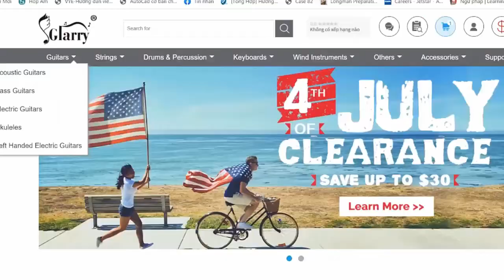Zach Bryan - Burn Burn Burn | Karaoke Instrumental